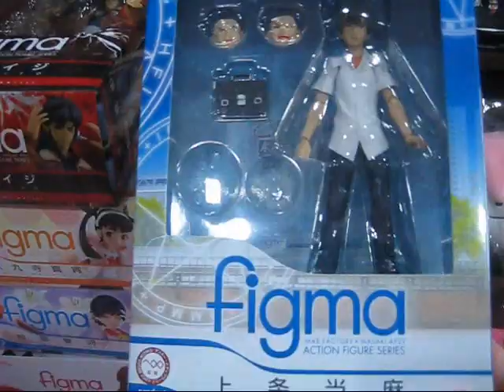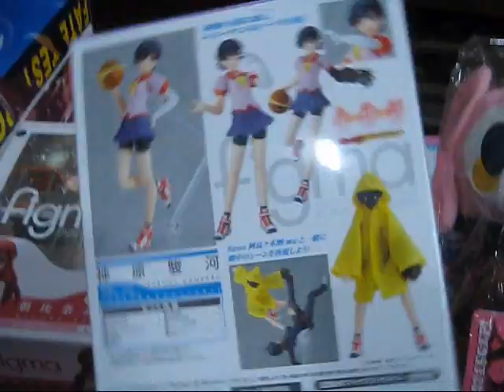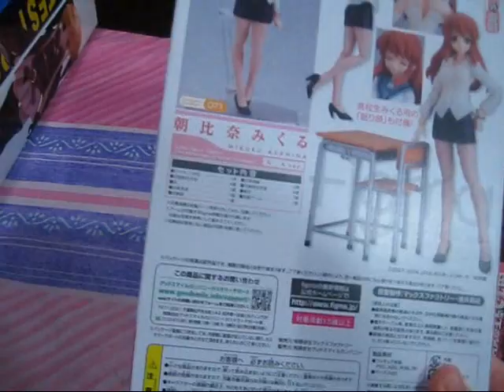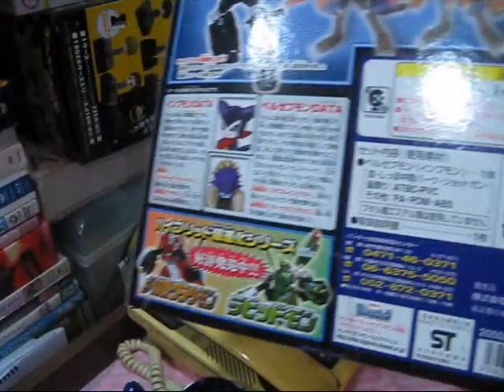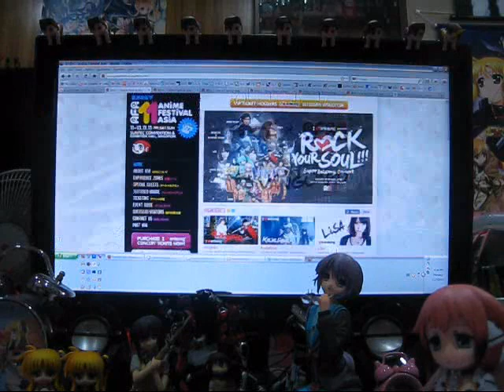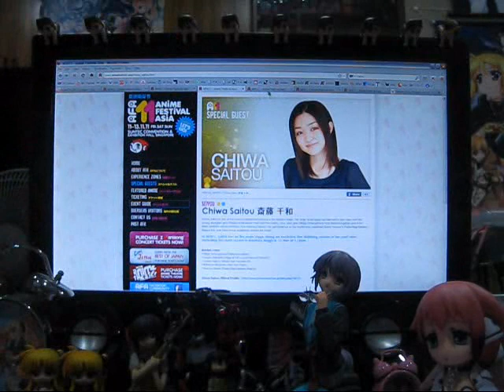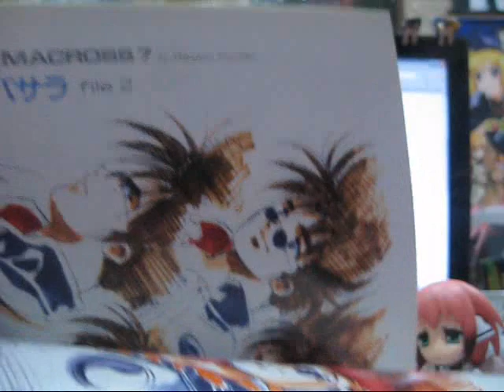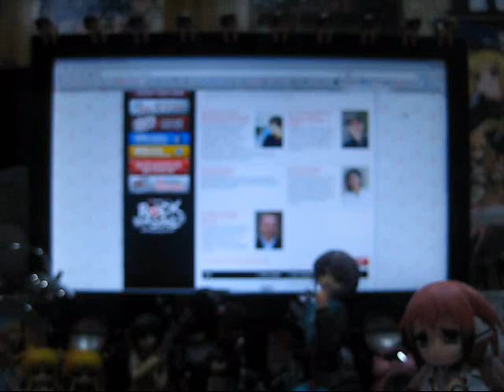ASR - Actar's Reviews Updates and AFA11 Talk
So, what has been up with Actar's Reviews? Review previews and AFA11 related stuff in this vlog too!